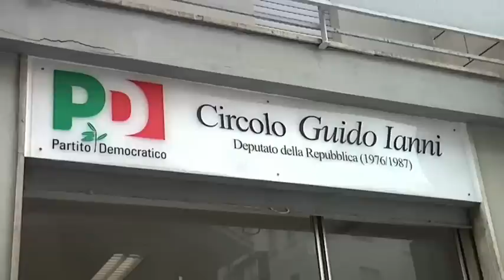Congresso Pd: "Con Comi guardiamo al futuro"